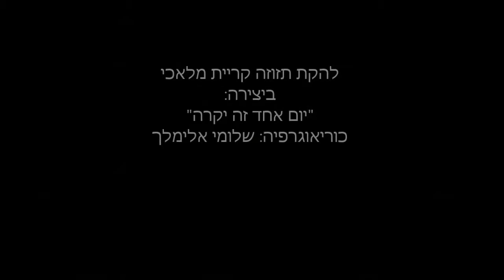להקת תזוזה ביצירה יום אחד זה יקרה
להקת תזוזה
ביצירה : יום אחד זה יקרה
כוריאוגרפיה: שלומי אלימלך
רקדנים : רון רחמים גבי רווה